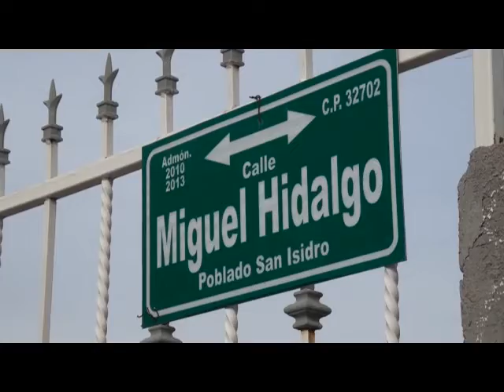LO ENCUENTRAN SIN VIDA EN SAN ISIDRO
EL CUERPO SIN VIDA DE UN HOMBRE FUE LOCALIZADO POR FAMILIARES EN EL INTERIOR DE SU VIVIENDA.